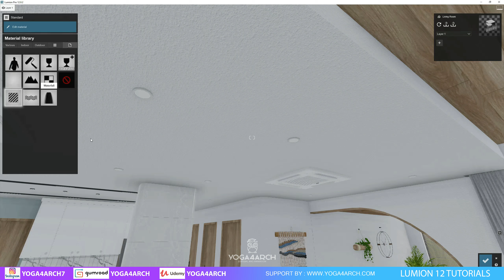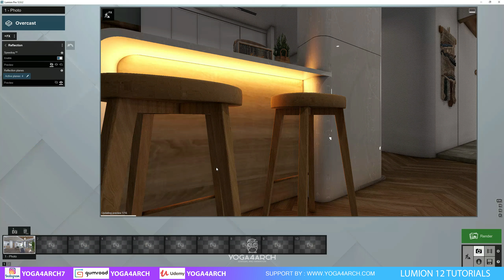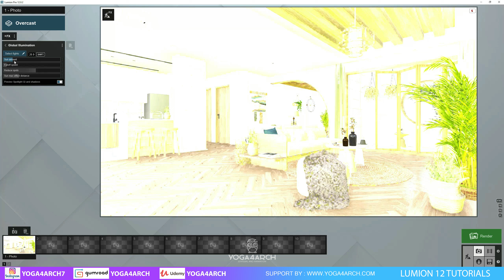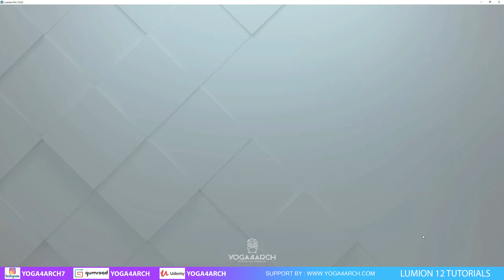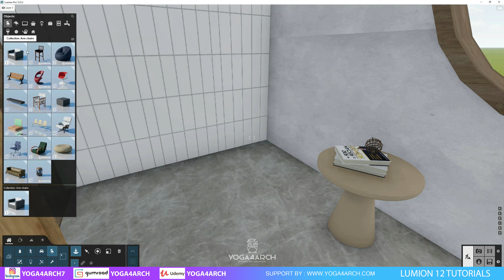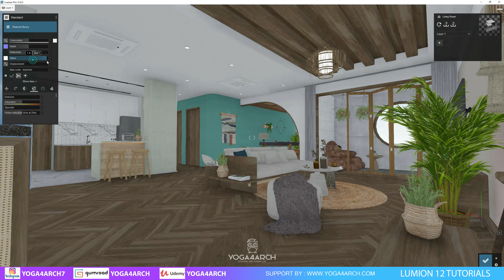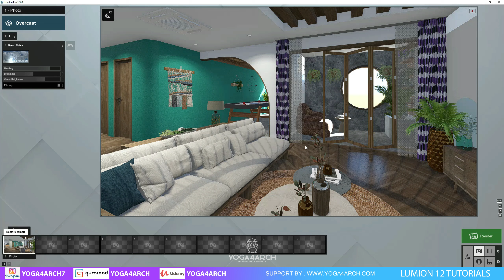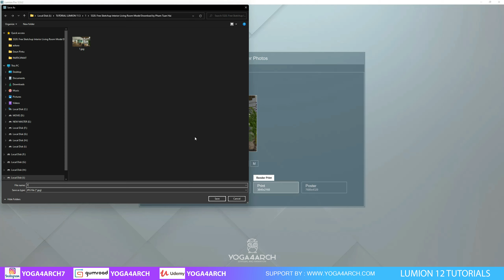LUMION 12 TUTORIAL #4 INTERIOR RENDER ( PART 2/2 )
MY RIG/PC: INTEL I9 9900K RAM TRIDENTZ 64 GB VGA RTX 3090 24 GB
SOFTWARE: Sketchup 2020, LUMION 12

password: yoga4arch